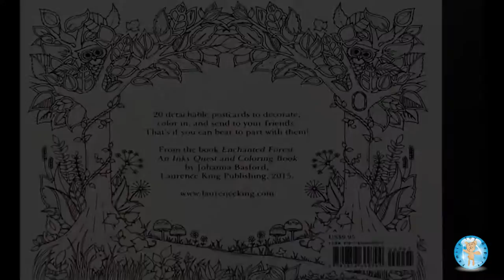Enchanted Forest Johanna Basford Adult Coloring Book Postcards Squirrel Extended - Family Toy Report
In this video, we color a postcard from Enchanted Garden 20 Postcards set by Johanna Basford. The postcards are designs from the adult coloring book Enchanted Garden: An Inky Quest & Coloring Book by Johanna Basford. This postcard set contains 20 detachable postcards. ISBN: 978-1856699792. We purchased this postcard set at Barnes and Noble for $9.95.

We colored this postcard with Sharpie ultra fine tip markers. Sharpie markers are permanent and may bleed through. We like Sharpies because the colors are vibrant.

This is a time lapse video. This postcard took us approximately one hour to complete. This is the extended version. Here is a link to the speed version

We had fun coloring this postcard. It was very relaxing. Enjoy!